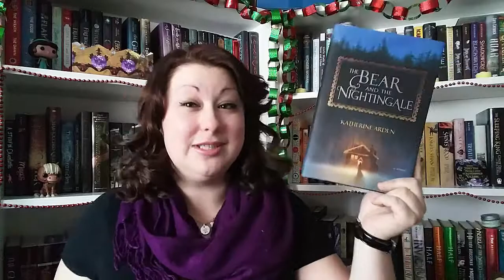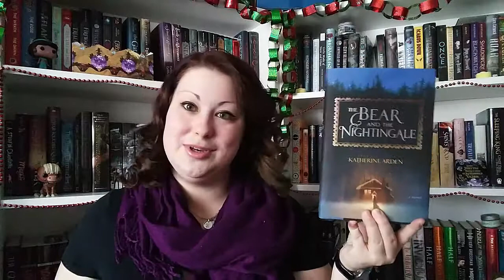12-ish Best Books of 2017 | Spot #12